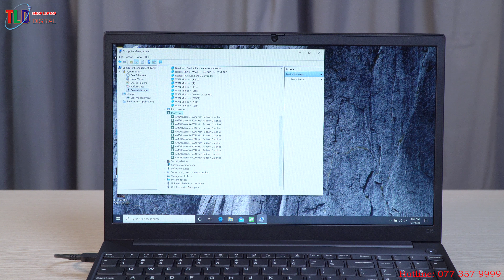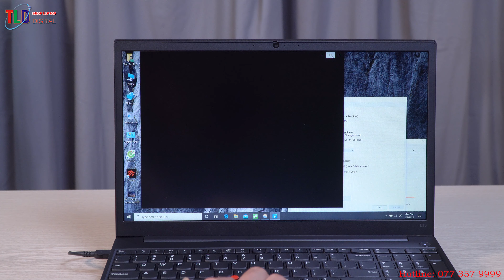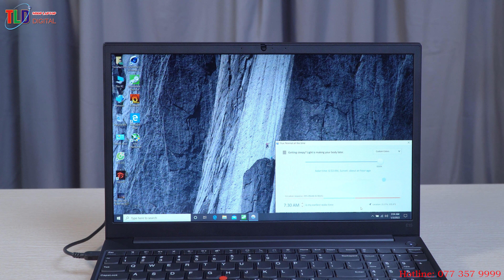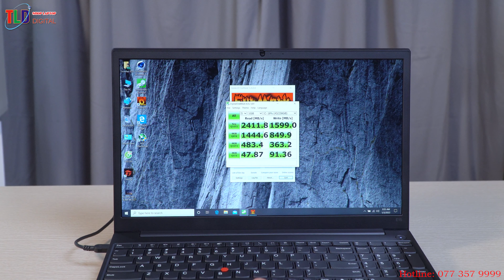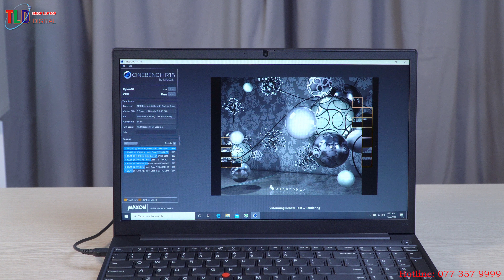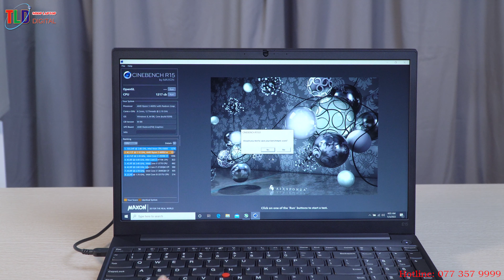Đánh Giá Chi Tiết Laptop Lenovo ThinkPad E15 Gen 2 Giá Rẻ Máy Siêu Bền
Đánh giá chi tiết Lenovo ThinkPad E15 Gen 2

Mang trên mình sức mạnh của bộ vi xử lý AMD Ryzen 4000 series, Lenovo ThinkPad E15 Gen 2 là chiếc máy tính thích hợp cho doanh nhân với độ bền chuẩn quân đội, khả năng bảo mật mạnh mẽ và tính di động tuyệt vời.

Thông số kỹ thuật:

RAM 4 GB, DDR4, 3200 MHz Max 36GB
Màn hình 15.6", 1920 x 1080 Pixel, TN, 60 Hz, 250 nits, IPS LCD LED Backlit, True Tone
Đồ họa AMD Radeon Graphics
Kích thước (mm) 365 x 240 x 18.9

Cấu hình chuẩn mực cho một chiếc laptop doanh nhân

Lenovo ThinkPad E15 Gen 2 sở hữu bộ vi xử lý AMD Ryzen 5 4650U, con chip mạnh mẽ hàng đầu thế giới laptop di động hiện nay. Ryzen 5 4650U có tới 6 lõi 12 luồng, tốc độ tối đa 4.0GHz và sản xuất trên tiến trình 7nm tiên tiến. Kiến trúc AMD Zen 2 mới, nhiều nhân nhiều luồng và tốc độ cao giúp giảm thiểu độ trễ hệ thống, đồng thời tăng tốc độ tính toán tổng thể. Bên cạnh đó là 8GB RAM DDR4 3200MHz và 256GB ổ cứng SSD, giúp hoạt động đa nhiệm hiệu quả, khởi động và mở ứng dụng cực nhanh. ThinkPad E15 Gen 2 sẽ luôn chạy rất mượt mà, cho bạn năng suất cao nhất trong công việc.

Xử lý đồ họa ấn tượng

Dù không có card đồ họa rời nhưng nhân đồ họa tích hợp AMD Radeon Graphics 8 nhân tốc độ 1900MHz đủ để Lenovo ThinkPad E15 Gen 2 có thể chạy tốt những ứng dụng đồ họa, xử lý hình ảnh, biên tập video hay thậm chí là chơi game eSports.

Hiển thị sáng rõ và chi tiết

Màn hình Lenovo ThinkPad E15 Gen 2 có kích thước lớn 15,6 inch, độ phân giải Full HD với độ sáng tối đa lên tới 250 nits, cho phép hiển thị rõ nét ngay cả dưới ánh nắng mặt trời. Tấm nền chống chói và giúp hình ảnh chi tiết, sống động, màu sắc chính xác. Màn hình tuyệt đẹp của ThinkPad E15 Gen 3 lý tưởng cho cả công việc lẫn những hoạt động giải trí.

Kiểu dáng đơn giản, đẳng cấp doanh nhân

Dòng ThinkPad của Lenovo luôn được biết đến với ngôn ngữ thiết kế độc đáo, vừa đẳng cấp lại vừa có tính di động cao. Lenovo ThinkPad E15 Gen 2 có độ mỏng 18,9mm và trọng lượng chỉ 1,7 kg, rất gọn gàng đối với một chiếc laptop màn hình lớn 15,6 inch. Từng chi tiết trên laptop đều được chăm chút tỉ mỉ, những đường nét vuông vắn hiện đại và các nét đặc trưng của dòng ThinkPad khiến Lenovo ThinkPad E15 G2 của bạn toát lên vẻ sang trọng riêng biệt. Ngoài ra, việc trang bị bàn phím số đầy đủ cũng giúp bạn nhập liệu nhanh chóng hơn trên ThinkPad E15 Gen 2.

Hệ thống bảo mật đáng tin cậy

Một trong những lý do quan trọng để người dùng chọn Lenovo ThinkPad E15 Gen 2 chính là bảo mật. Bạn hoàn toàn có thể yên tâm khi những dữ liệu quan trọng đều được mã hóa trên con chip Trusted Platform Module 2.0. Ngoài ra, webcam cũng được bảo mật để bạn tránh khỏi nguy cơ bị hack hình ảnh hay quay lén ngoài ý muốn.

Độ bền chuẩn quân đội MIL-SPEC

Lenovo ThinkPad E15 Gen 2 đã được thử nghiệm để vượt qua những điều kiện khắc nghiệt nhất. Từ nhiệt độ đóng băng cho đến sa mạc nóng bức, kể cả độ ẩm, những giọt nước vô tình rơi lên máy hay thậm chí là va chạm, ThinkPad E15 Gen 2 vẫn sống khỏe để trở thành thiết bị làm việc đáng tin cậy dành cho riêng bạn.

Tập hợp những kết nối hàng đầu

ThinkPad E15 Gen 2 tập hợp những kết nối đầu bảng hiện nay. Mạng WiFi 6 giúp bạn kết nối ổn định hơn, băng thông lớn hơn và độ trễ thấp hơn. Dù là sử dụng mạng WiFi công cộng, bạn vẫn có thể nhận được tốc độ mạng nhanh và ổn định. Laptop cũng có đầy đủ những kết nối như 2 cổng USB-A; cổng HDMI; jack tai nghe; cổng mạng LAN RJ45 và đặc biệt là cổng USB-C 3.1 Gen 1 có hỗ trợ xuất hình Display Port, sạc cho các thiết bị khác Power Delivery.